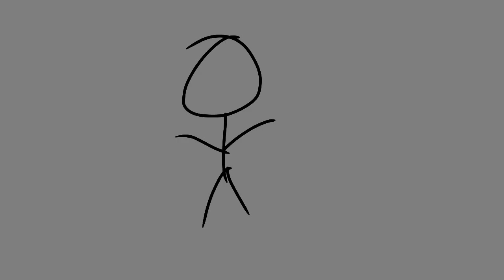The Nightmare! My Longest Animation 100 frames!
My Longest Animation finally is here! They’re will be one with sounds soon!